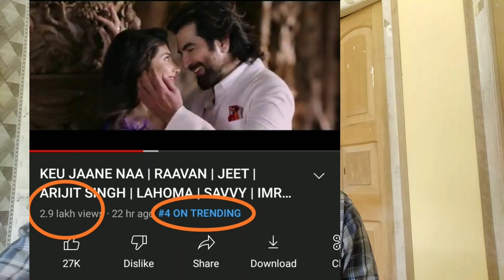RAAVAN VS KISHMISH , গানের লড়াই কে জিতলো..??, DEV, JEET, TUI BOLBO NA TUMI VS KEU JANE NA SONG